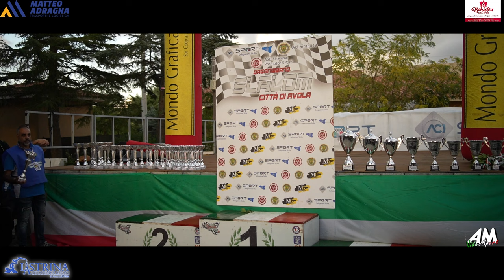Gangemi Domenico PSG 16° Slalom Città di Avola 2024